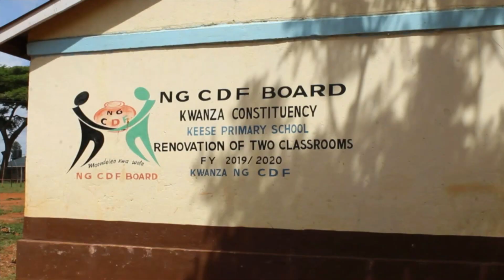Irate parents protest grabbing of Keese Primary land in Trans Nzoia by Reformed Church of East Afric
Irate parents protest grabbing of Keese Primary School land by Reformed Church of East Africa (RCEA)